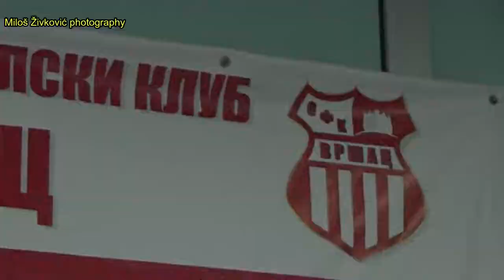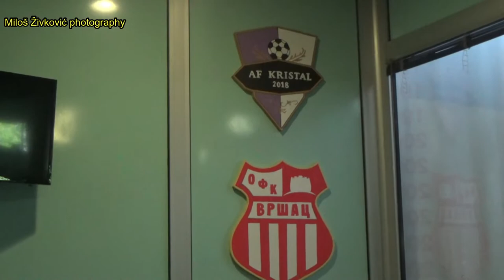Poseta delegacije Crvene zvezde OFK Vrscu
🎵Free Corporate Music mix